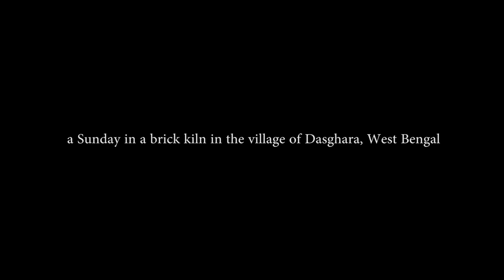A Sunday in a brick kiln in the village of Dasghara, West Bengal.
a documentation of how a random Sunday looks like in the life of those people who create bricks, a necessity of the modern society.
Location - Dasghara (West Bengal)